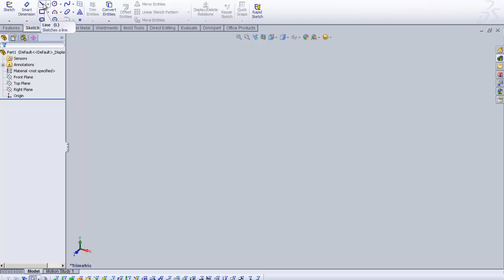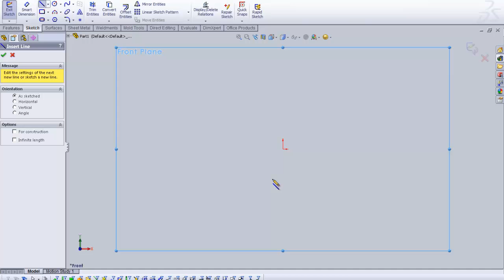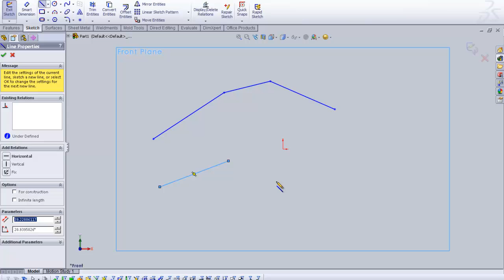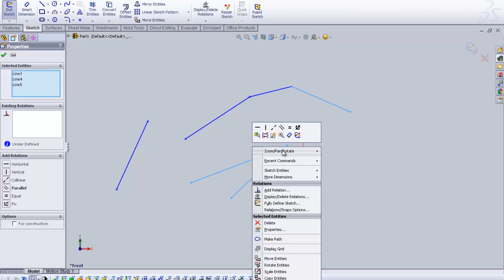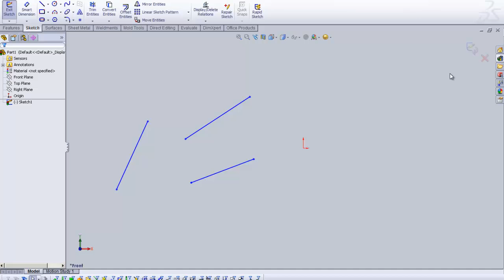Solidworks Basic Training - Line Tutorial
This tutorial covers the most basic of sketch tools, the Line. We look at how using the line will create geometry that we can then use to create features with.